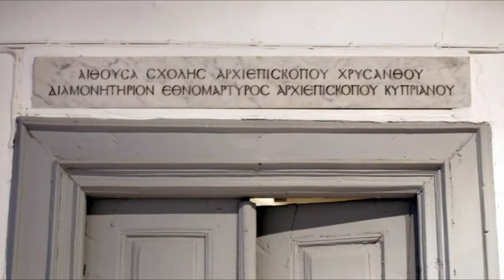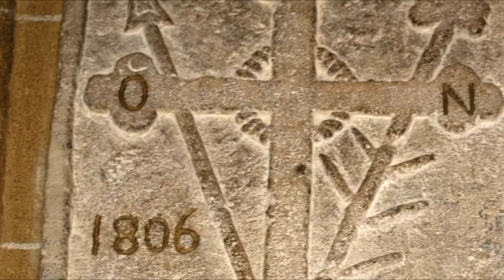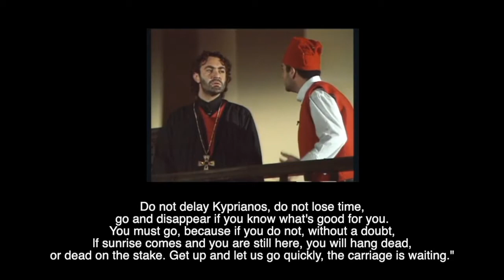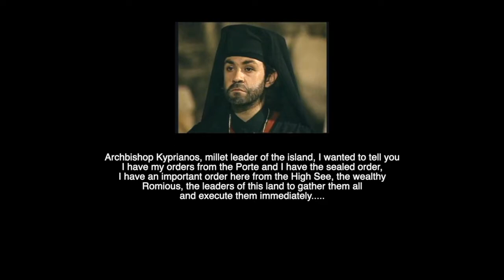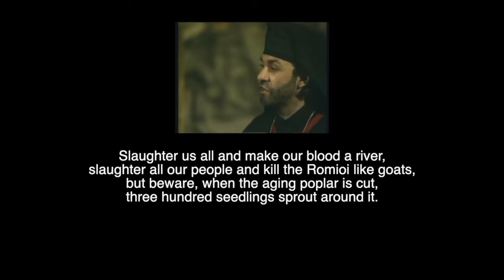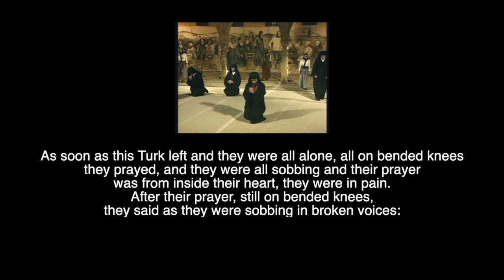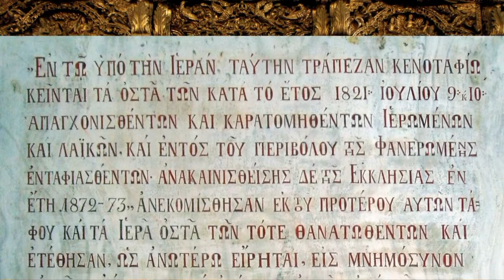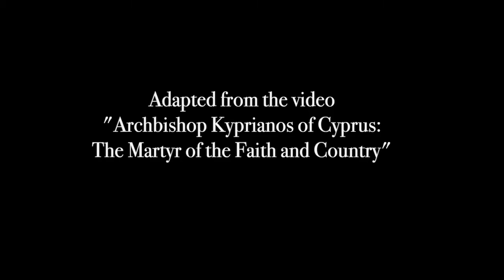About the Cypriot Hieromartyr Archbishop Kyprianos (+1821)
The little-known contribution of Cyprus in the Greek Revolution can be summarized in the life and sacrifice of Kyprianos, Archbishop of Cyprus. For the first time, his life and contribution, as well as his martyric death, are presented in the USA.